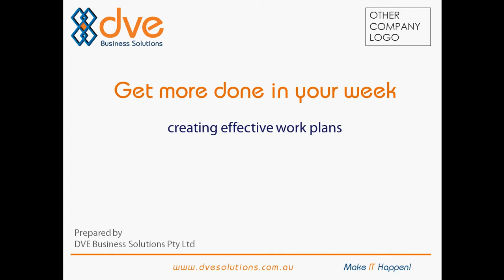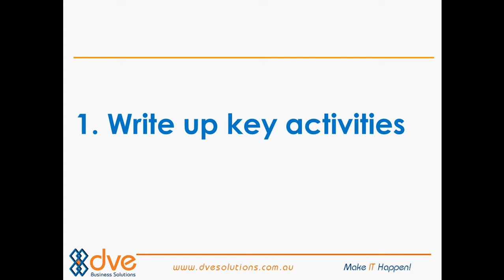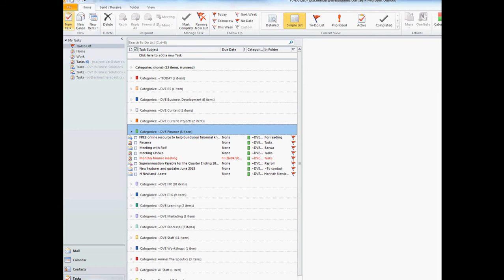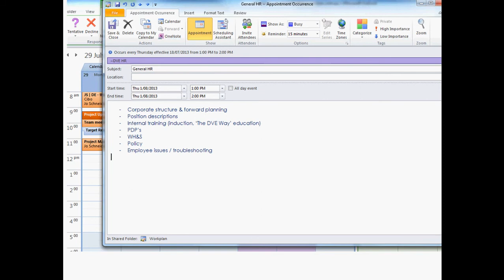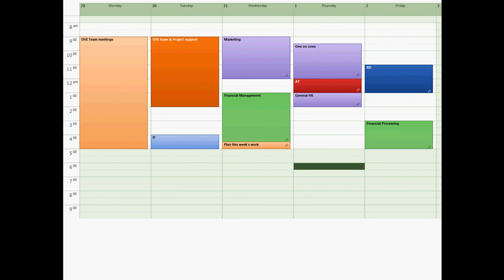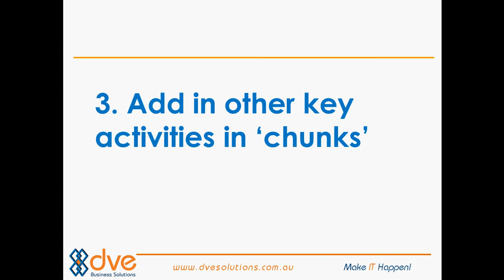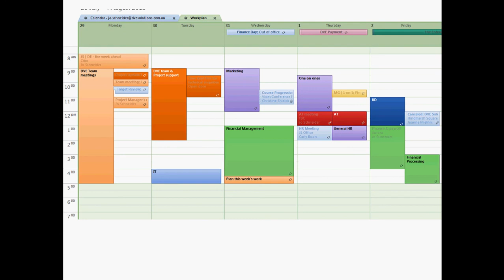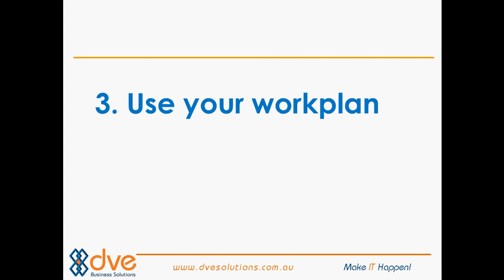DVE Solutions Getting more done in your week